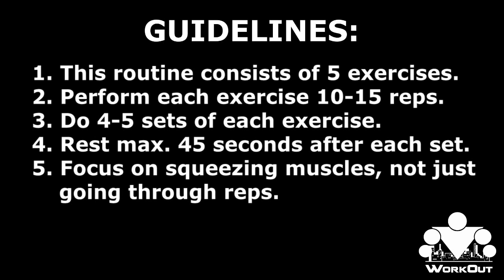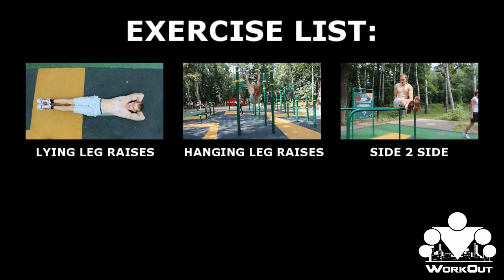ABS WORKOUT: 5 BEST EXERCISES FOR HOME TRAINING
A lot of people have asked us about abs training... So here it is! Right from Serdjick, the guy, who definitely has ABS! Follow his routine and see what it will give you ;)

5 exercises for 6 pack ABS!

0:25 Lying leg raises
1:00 Hanging leg raises
1:35 Side 2 Side
2:10  Windshield wipers
2:40 Static hold (maximum time!)

Perform each exercise 10-15 reps. Do 4-5 sets of each exercise. Rest NO MORE than 45 seconds between sets. Focus on squeezing abs muscles, not just going through reps.